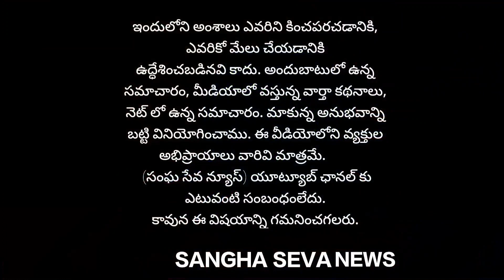ఎవరైతే ప్రజలతో మమేకమై ఉంటారో... సీఎం జగన్మోహన్ రెడ్డి తప్పకుండా వాళ్లకి టికెట్ ఇస్తారు...!